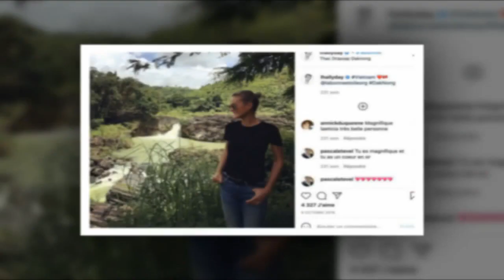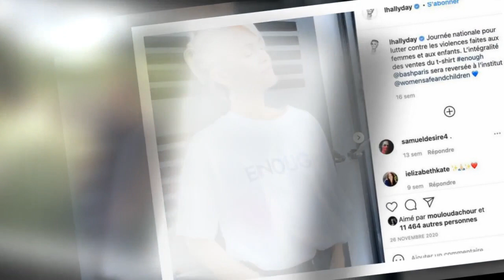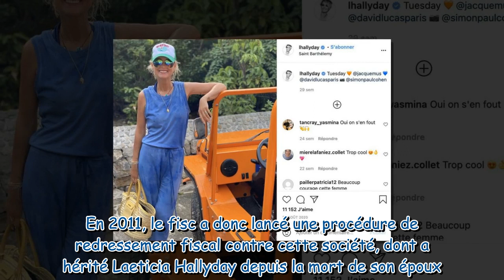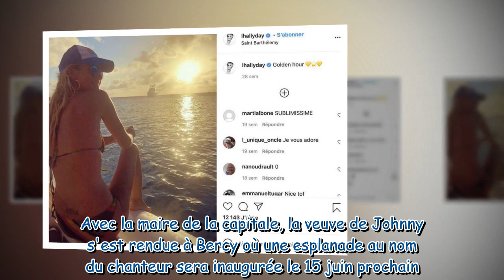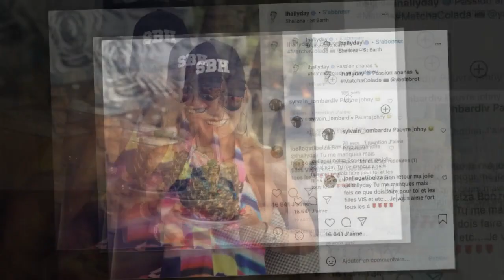Laetitia Hallyday : la véritable raison de son aller-retour parisien en solo